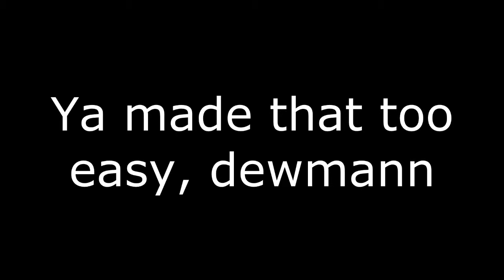[YTP Tennis] No amount of Coins can aid the Princess from this day of reckoning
Round 3 of a 6-Way Tennis between me, dewmann, GameBop, plasticfishtankYTPXD, JowlHog4 and MycroProcessor.

I again apologize for the wait, and if I half-arsed it towards the end, but with Round 3 of the Iron Poop Tournament starting now, I've gotta get in gear now. But still, I look forward to playing with you fine gents.